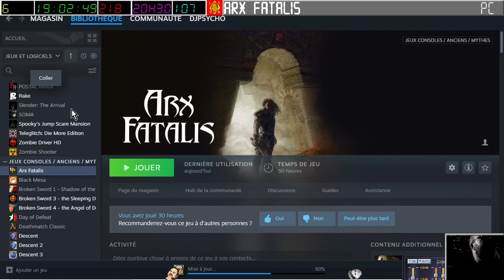[24-09-2023] Portal 2 (solo) [LSDN]